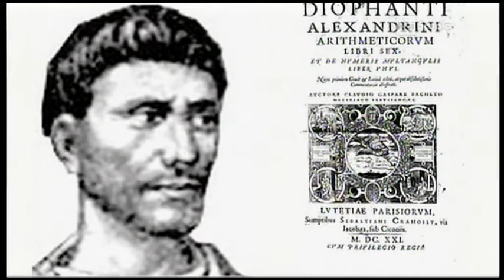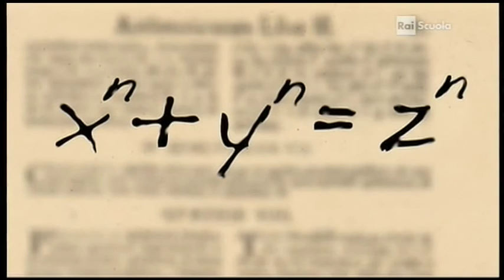Andrew Wiles (prima parte)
La teoria dei numeri - Pierre de Fermat